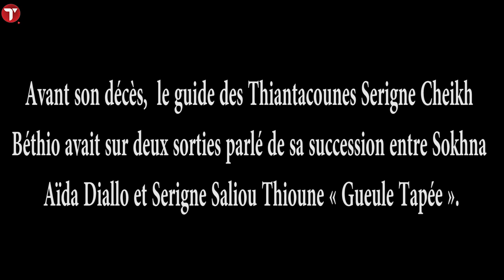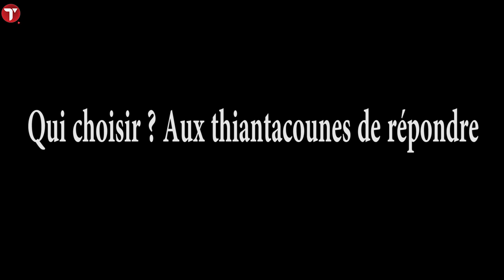Le choix de Serigne Cheikh Béthio pour sa succession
Avant son décès,  le guide des Thiantacounes Serigne Cheikh Béthio avait sur deux sorties parlé de sa succession entre Sokhna Aïda Diallo et Serigne Saliou Thioune « Gueule Tapée ».